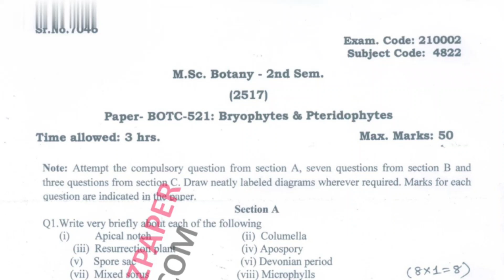GNDU MSc Botany 2nd Sem Bryophytes & Pteridophytes Question Paper